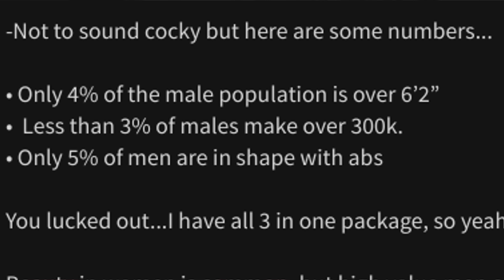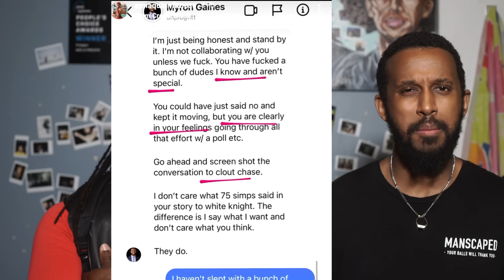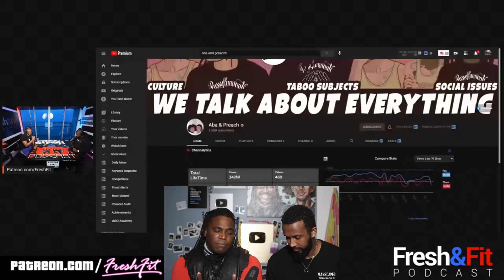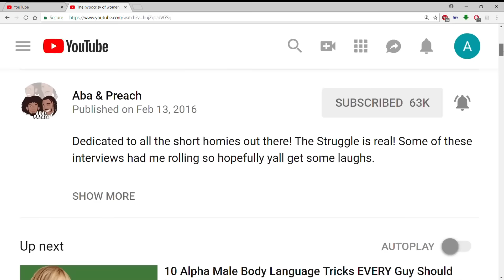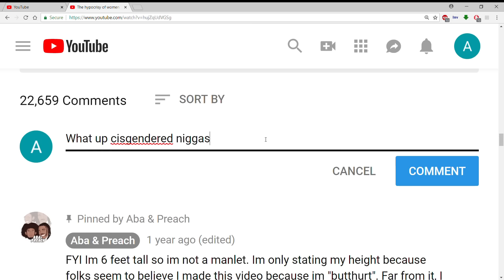The Emperor has no clothes. | Fresh & Fraud